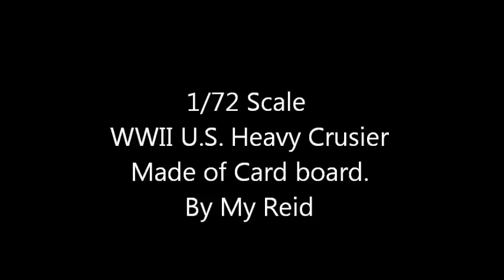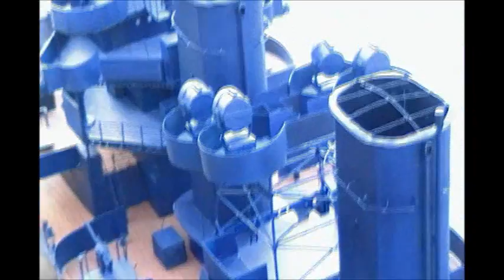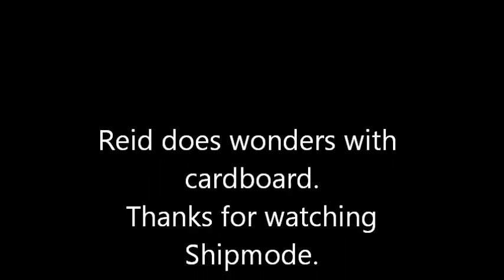RC 1/72 Scale WWII U.S. Heavy Crusier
My friends all cardboard heavy crusier made out of cardboard.